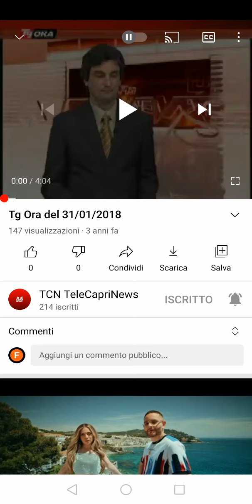Tg Ora Edizione del 21/07/2021